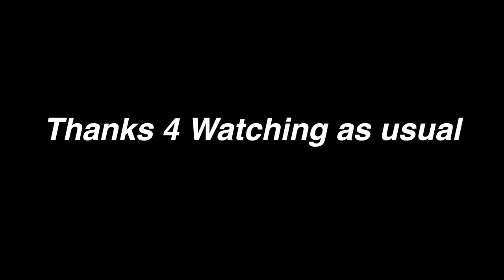EPISODE 121 "No McDonlads"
Just another workday. Quitting McDonalds.